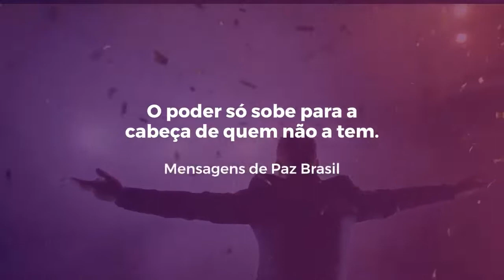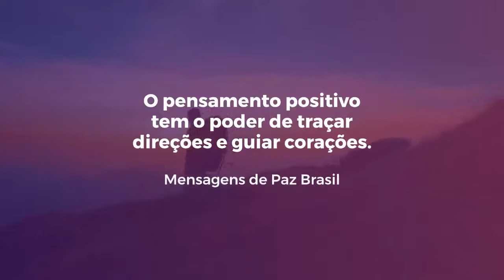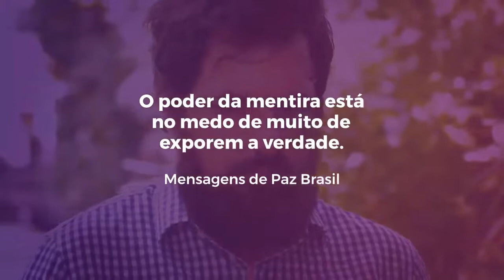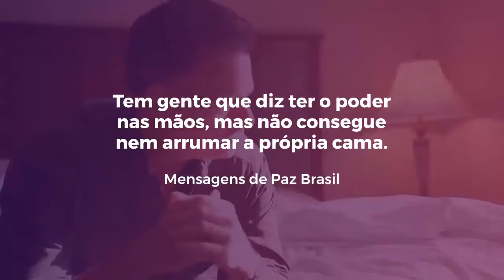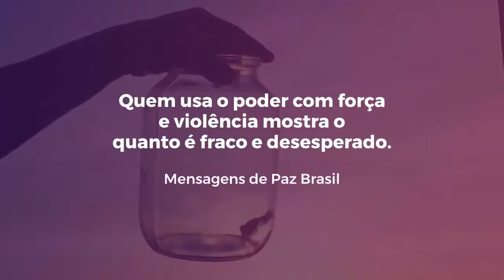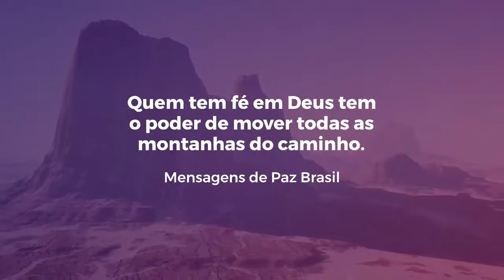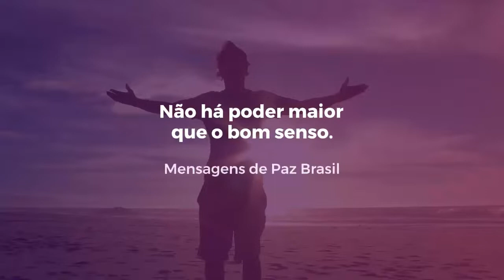#10 - PODER - 50 frases curtas para status [TOTALMENTE INÉDITAS]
No vídeo de hoje temos 50 frases curtas para status sobre O PODER. Este texto apresenta um conjunto de frases que juntas podem gerar uma incrível reflexão. Elas são todas FRASES TOTALMENTE INÉDITAS.

⚡⚡ Links Importantes ⚡⚡

🤴 Aprenda a usar o CANVA e conseguir ter uma renda extra usando essa plataforma incrível:

🙏🙏 O poder da mente é imenso, então, aprenda a meditar para ter uma vida feliz. Clique no Link abaixo:

👍👍 Poder do Pensamento Positivo

🙏🙏 SUPERAÇÃO: O MILAGRE DA FÉ [DVD]

🧘‍♀️🧘‍♀️O poder do subconsciente

TRANSCRIÇÃO DA MENSAGENS DO VÍDEO.

00:00 - INSCREVA-SE NO CANAL
00:09 - O seu superpoder é a o amor de Cristo em você.
00:16 - O autoconhecimento é um poder que nos torna imbatíveis..
00:23 - O amor é um superpoder divino em nós.
00:30 - A sede de poder mata o ser por inanição da alma.
00:37 - O poder tem que ser uma conquista.
00:44 - O poder só sobe para a cabeça de quem não a tem.
00:52 - A verdade é um superpoder.
00:58 - Um sorriso tem um poder de espantar todos os males.
01:06 - A mentira tem o poder de deformar a alma.
01:13 - O amor à família nos dá poderes inigualáveis.
01:20 - Quem tem sede de poder, acaba por ser desnutrido de paz.
01:23 - O poder só é vivo nas mãos de quem tem autoridade.
01:34 -  O verdadeiro poder é a força do amor.
01:42 - O poder cego perambula nas trevas e desaba no primeiro abismo.
01:49 - O pensamento positivo tem o poder de traçar direções e guiar corações.
01:58 - Com suas escolhas você tem o poder de iluminar seu futuro ou destruí-lo.
02:08 - Ninguém tem o poder de destruir seu destino, só você.
02:15 - O poder da mentira está no medo de muito exporem a verdade.
02:24 - Os lábios de uma mãe amorosa tem o imenso poder de Deus.
02:31 - As bases do poder são: Carisma, verdade  amor.
02:38 - Só tem poder quem vence os desafios diários sem reclamar.
02:46 - O maior superpoder é sorrir, mesmo nos momentos de maior dor.
02:54 - Tem gente que diz ter o poder nas mãos, mas não consegue nem arrumar a própria cama.
03:02 - Quanto mais deseja-se o poder mais entrega-se a liberdade.
03:10 - Só é feliz aquele que entende o real poder que tem.
03:17 - A ciência do poder do inimigo é estratégia, conhecer os limites de próprio poder é sabedoria e saber usar os dois é vitória.
03:26 - O poder nas mãos dos fracos transforma-se em crimes.
03:35 - A maledicência é uma das essências do poder do mal.
03:42 - Um ato de amor sincero tem o poder de elevar o espírito eterno.
03:51 - Os maus perseguem o poder e os bons o recebem por merecer.
04:00 - Quem deseja poder não tem ideia do que pode ter.
04:08 - Quem usa o poder com fora e violência mostra o quanto e fraco e desesperado.
04:16 - Aprender a controlar suas imperfeições garante ter um imenso poder sobre o futuro.
04:25 - O poder que você dá pode ser o mesmo que pode lhe atingir. Pense...
04:33 - Os dons que Deus nos deu são poderosas armas para a sua vida. Use-as.
04:42 - Um homem honesto incomoda muita gente, mas pessoas de fé incomodam muito mais.
04:52 - Sua tristeza dá poder para os seus inimigos, já o seu sorriso os destrói.
04:59 - A minha família é o meu maior poder, a fonte do meu amor .
05:06 - Quem proíbe algo não sabe o poder que tem o desafio de desobedecer. Tudo se resolve conversando.
05:16 - Um simples abraço transforma dor em sorriso.
05:24 - Quem tem fé em Deus tem o poder de mover todas as montanhas do caminho.
05:34 - Quem escolhe a verdade tem o poder de um espírito livre, o poder da paz.
05:42 - Uma lágrima de alegria por um filho amado tem o poder de irrigar toda uma vida e fazê-la feliz.
05:51 - Uma pessoa de bom senso tem o poder de vencer qualquer canalha.
06:01 - Não há poder maior que o bom senso.
06:08 - Toda manifestação da natureza é uma demonstração de forma e poder de Deus.
06:16 - Mulher poderosa é aquela que sabe o seu real valor.
06:25 - Filhos são presentes de Deus que nos mostram o quanto Ele acredita em nosso poder para armar.
06:33 - Mudar as ações para melhor todo dia, tem o poder nos fazer felizes amanhã.
06:42 - Todo aquele que luta pelo que sonha já sabe o que é poder.

💗💗 VÍDEOS SUGERIDOS 💗💗